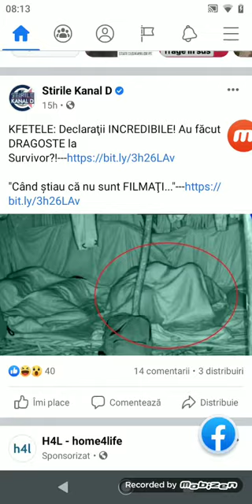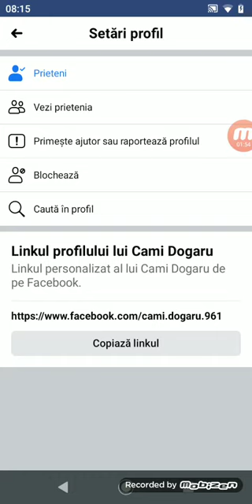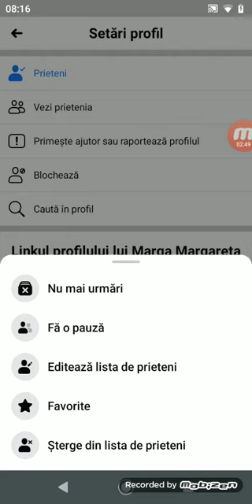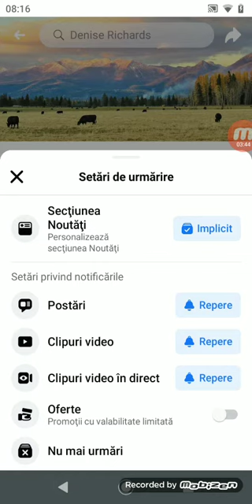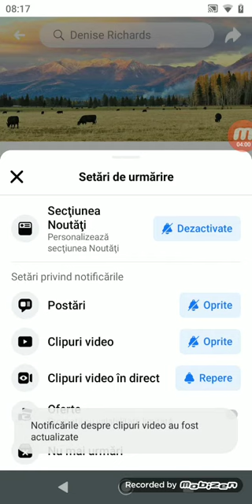Funcția urmaritori pe facebook a persoanelor și a paginilor...